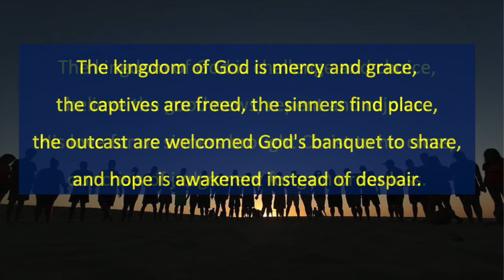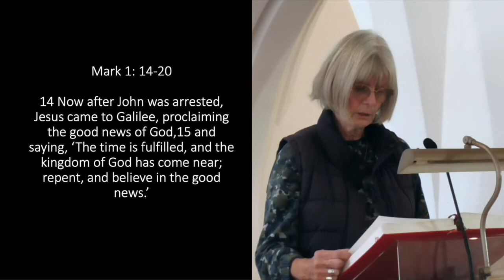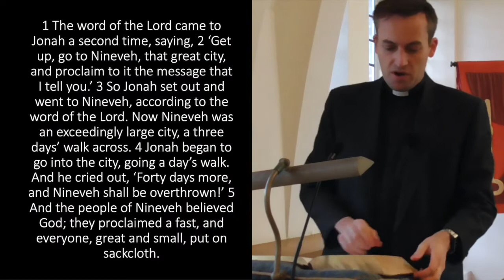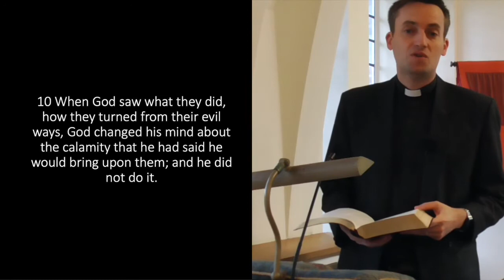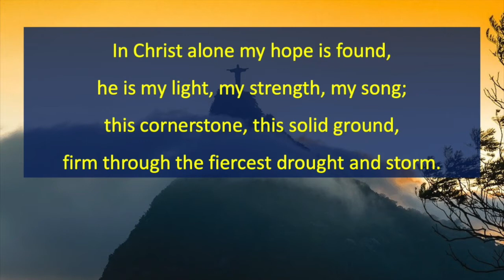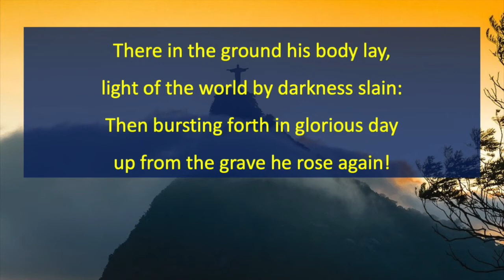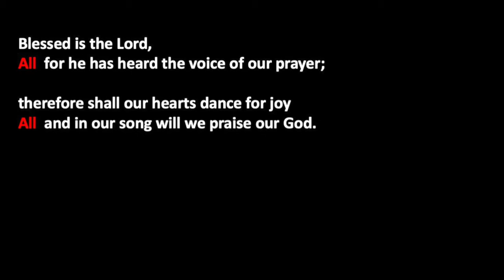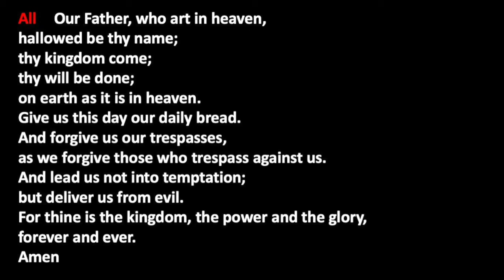Online Service. 7th November 2021. 3rd Sunday before Advent Year B 2021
Welcome to our online service with hymns, readings, prayers and sermon.

St. Peter's, West Blatchington is in the city of Brighton & Hove and in the Diocese of Chichester